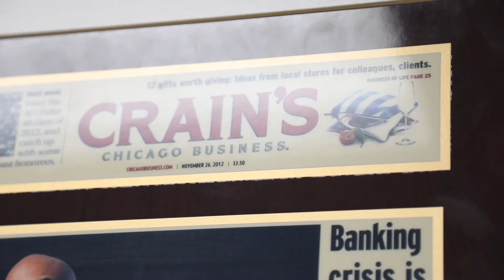The John Griffin Story Final